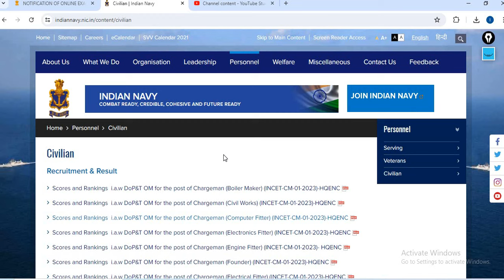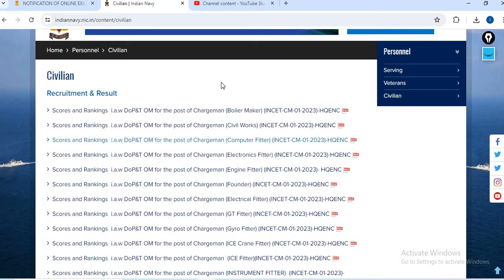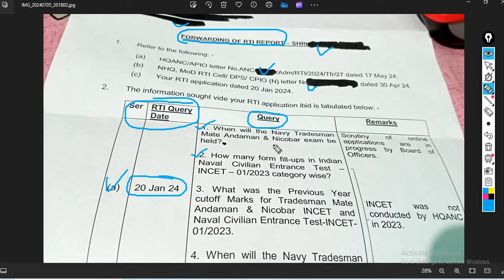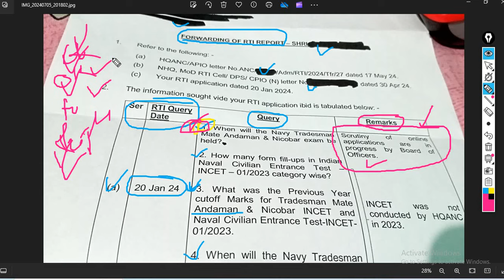Navy Tradesman Andaman and Nicobar Admit card out | Navy tradesman andaman nicobar exam date 2024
download,